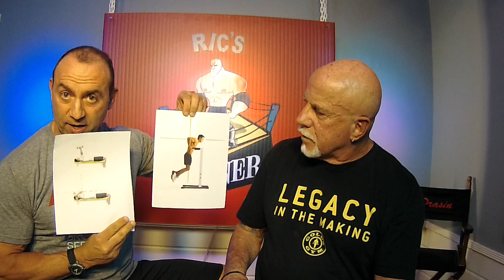Doug Brignole guest Numbers Don't Lie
Great explanation of numbers when bodybuilding and putting on muscle. He's got a great theory on this.